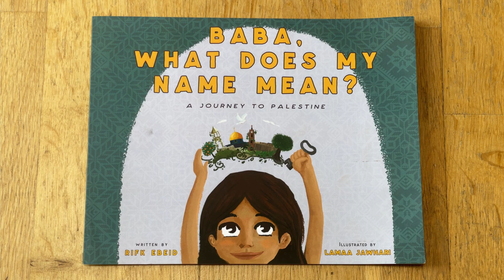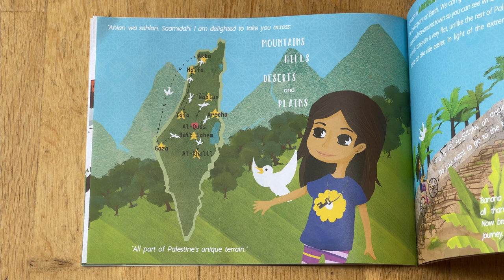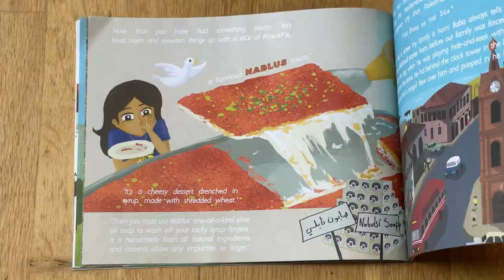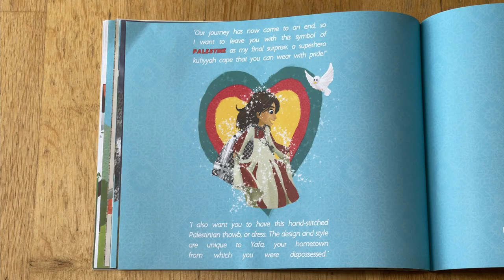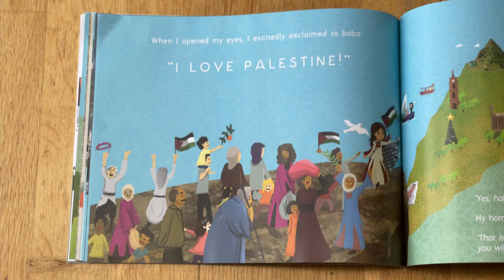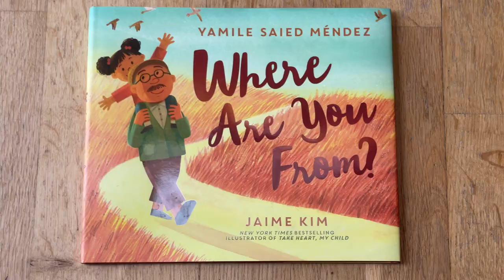Books for Change: "Baba, What Does My Name Mean?" by Rifk Ebeid and Lamaa Jawhari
Books for Change co-founder Emily talks about Baba, What Does My Name Mean? by Rifk Ebeid and Lamaa Jawhari. It's the story of a young Palestinian refugee named Saamidah who learns the history of Palestine from her Baba.